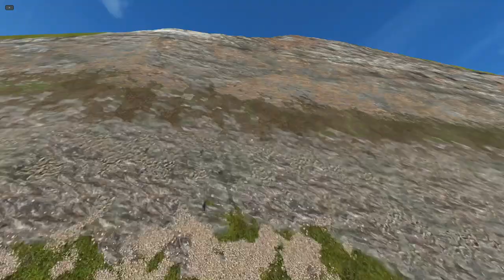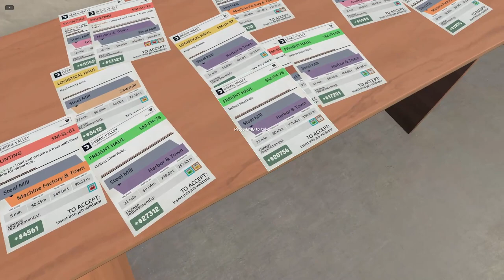Derail Valley - SH-282 - Steam Train - HT to ST - Delivering Argon - FullFruntall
Continuing to use the two SH-282's just after refueling to complete a job.

FIrst I set up then job Starts and the journey begins around - mins.